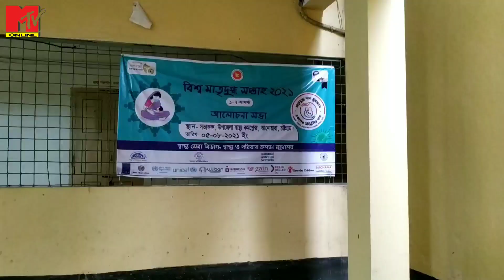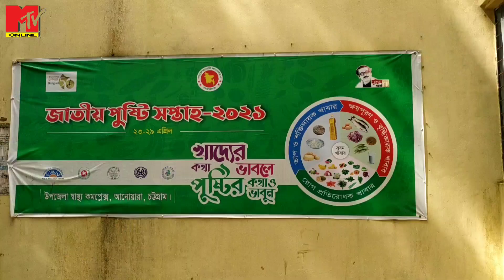আনোয়ারা উপজেলা স্বাস্থ্য কমপ্লেক্সে। সময়মত অফিস করছেন না স্বাস্থ্য কমপ্লেক্সে দায়িত্বরত চিকিৎসকরা।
এমটিভি অনলাইনে যোগাযোগের ঠিকানা.01736459165